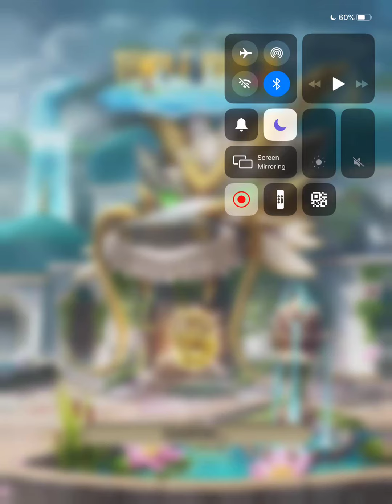Temple run 2